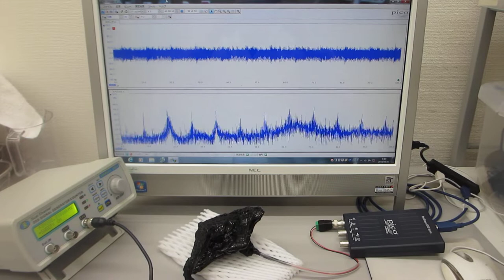超音波の伝搬状態を測定・解析・評価する技術（超音波伝搬特性テスト）